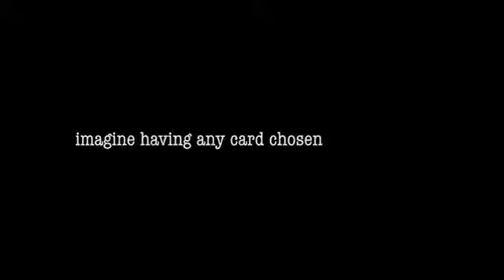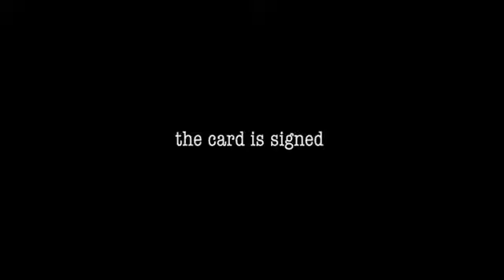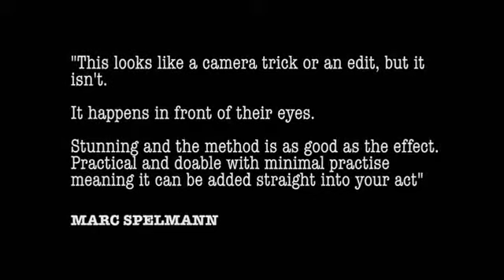Creased by Arnel Renegado